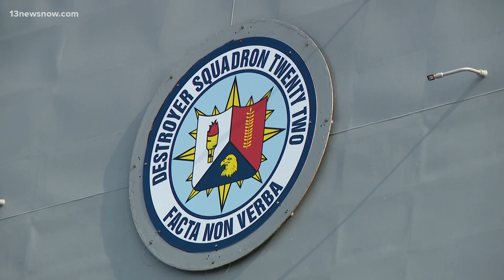USS Porter home after first deployment from Naval Station Norfolk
Porter spent seven years in Spain before shifting ports to Naval Station Norfolk in October 2022.